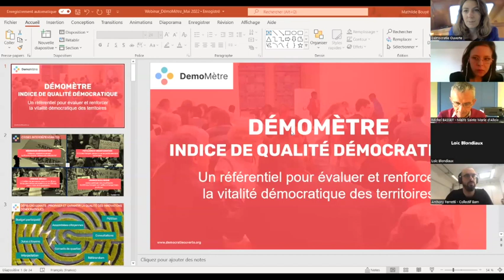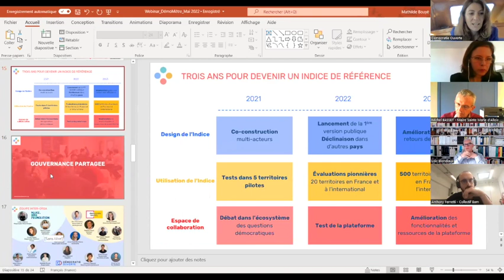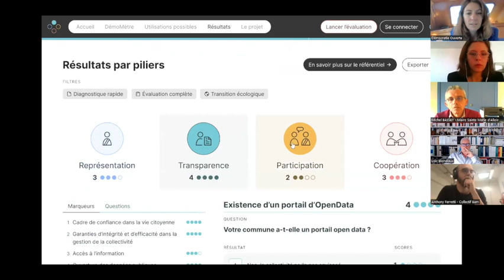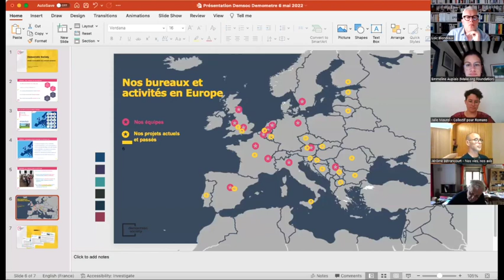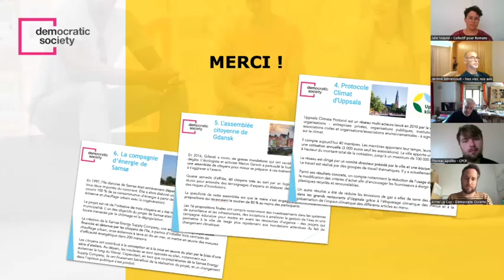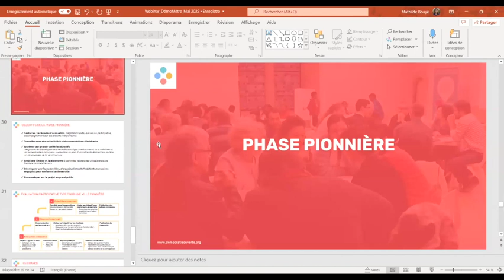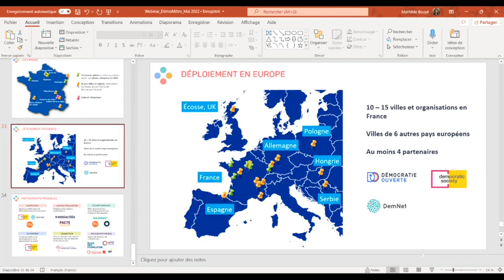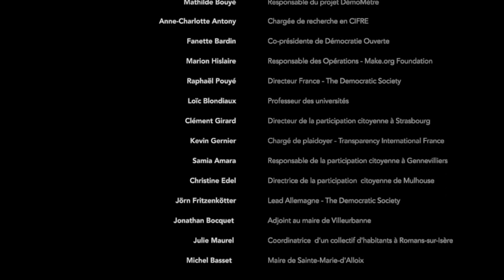Webinaire - DémoMètre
Présentation du premier indice qui permet d'évaluer la démocratie locale